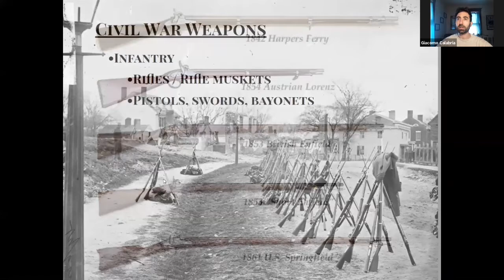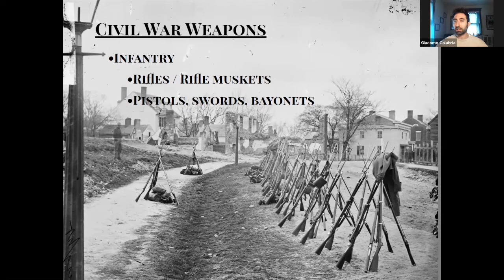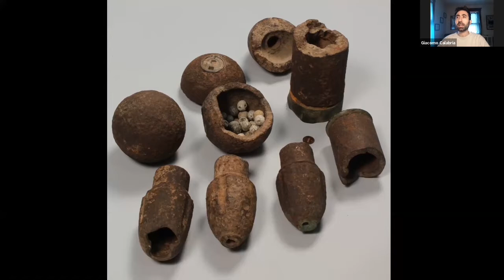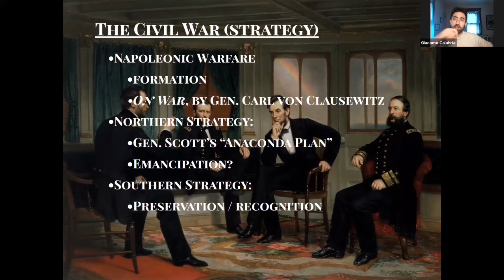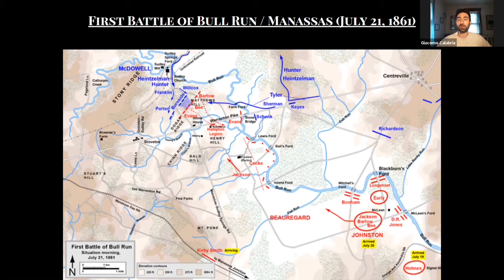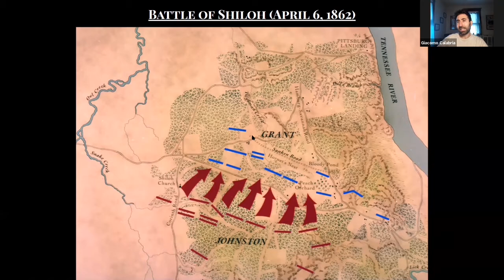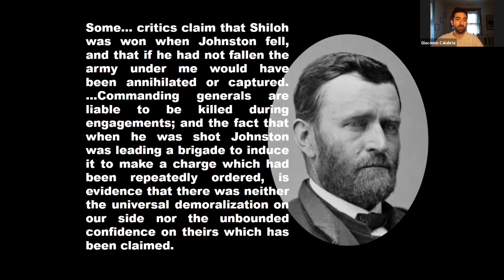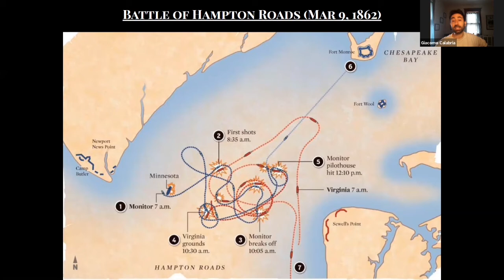Coffee & Conversation - The Civil War: A Military History Part 2 April 16 2021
This series aims to educate participants on the military science of the American Civil War through a selection of primary texts from US history. Topics of discussion will include secession, the inner-workings of the Lincoln administration, emancipation, Union and Confederate military strategies, Civil War era weapons and technologies, and a selection of the war’s major battles and campaigns. Participants will walk away from this program more familiar with the American Civil War and empowered to learn more about US military history on their own.